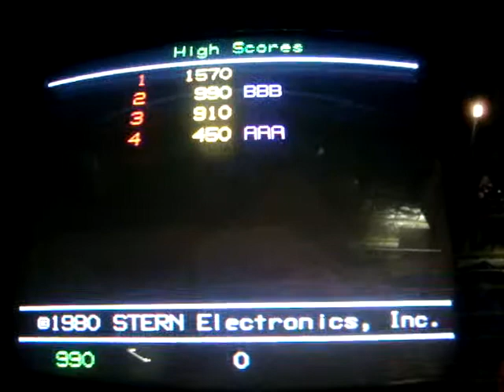Intruder Chicken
funny speech issue on a Stern Berzerk arcade machine.
coin fight a pocket.

(ribbon cable to sound board had one bad line)